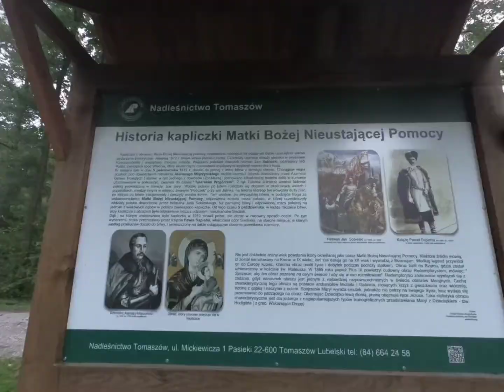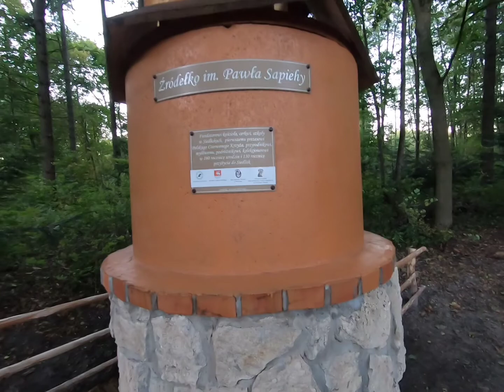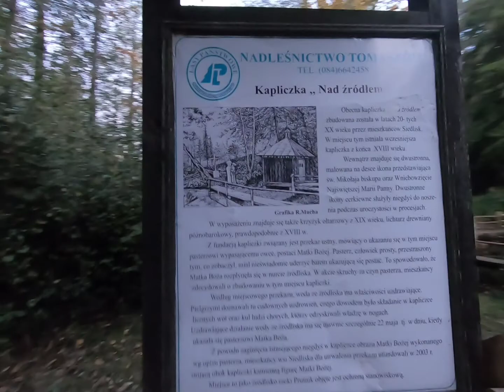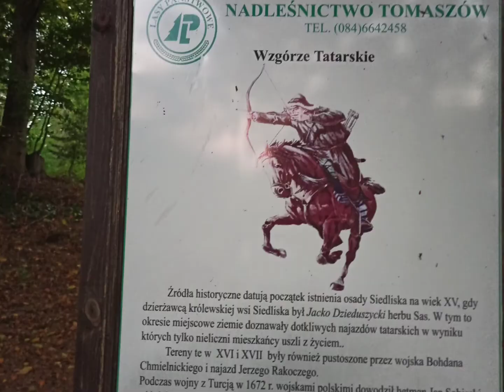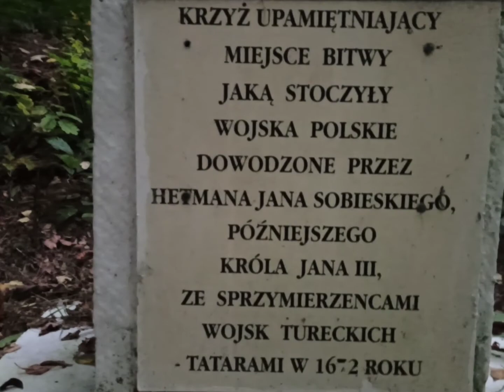Zwiedzamy ruiny Cerkwi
Pierwsza niedziela października, piękna pogoda więc wybraliśmy się by trochę pozwiedzać.